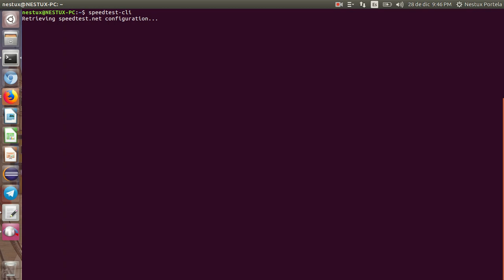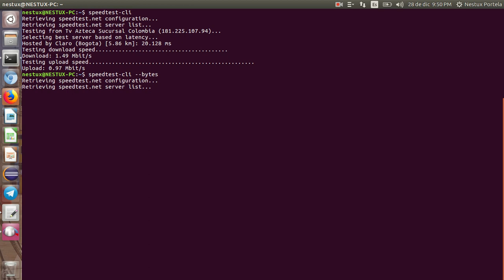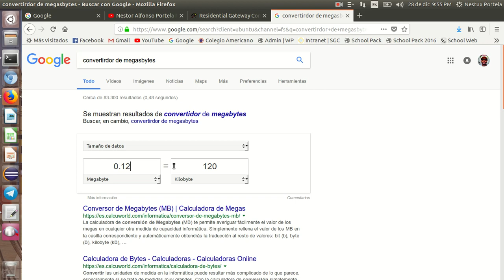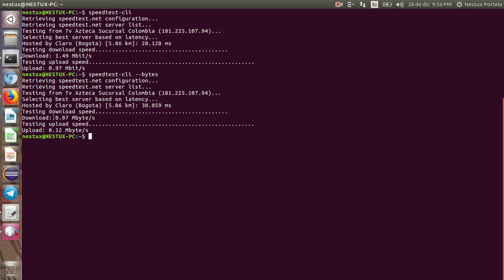Speedtest-cli | Conoce el ancho de banda de tu internet desde la terminal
Hola chicos, muy buenas noches. en este vídeo les muestro de forma sencilla como pueden medir el ancho de banda de su conexión a internet utilizando la terminal de Ubuntu 16.04 (sirve para otras distribuciones derivadas).

Instalación de Speedtest-cli:
sudo apt install speedtest-cli